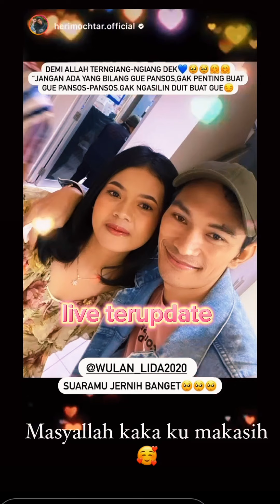Wulan Lida dandan cantik banget kira kira mau ada acara kemana ya ??